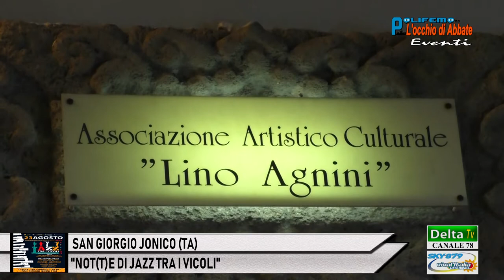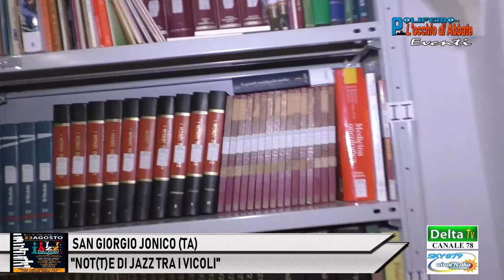SAN GIORGIO JONICO (TA): "NOT(T)E DI JAZZ TRA I VICOLI"